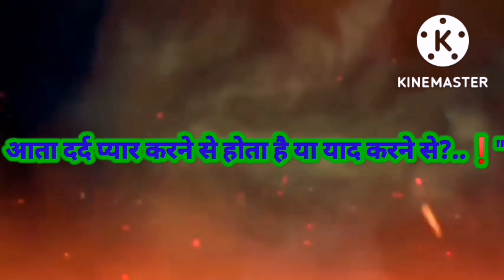sad status boy